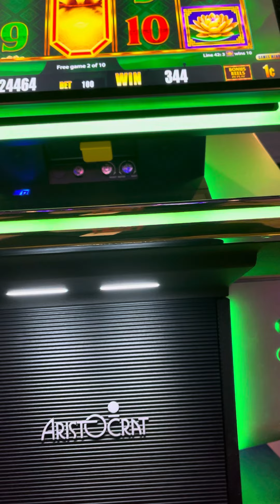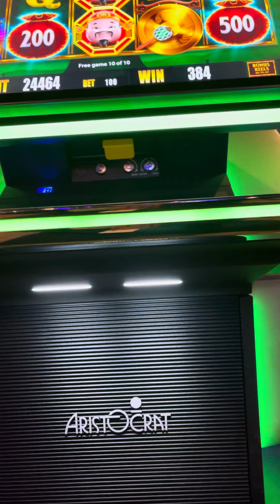Free spin bonus on slot machine